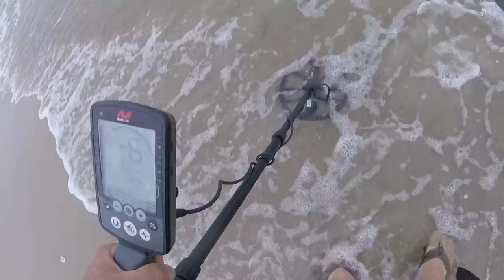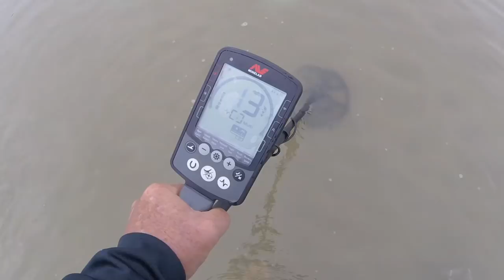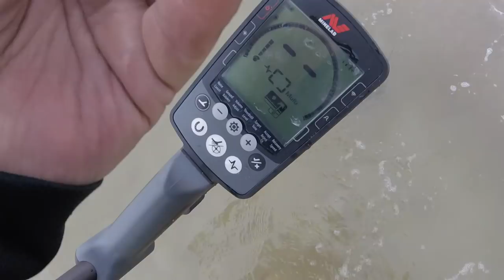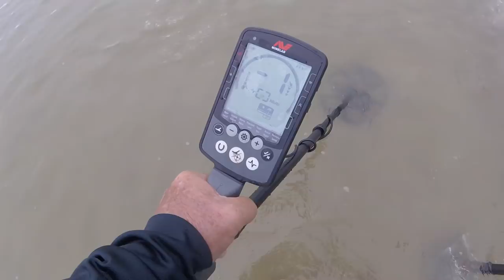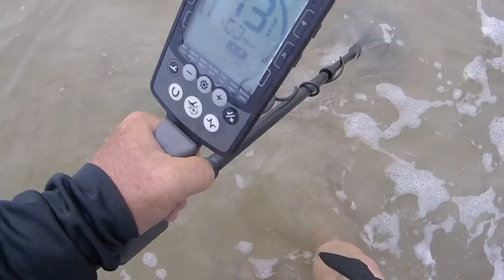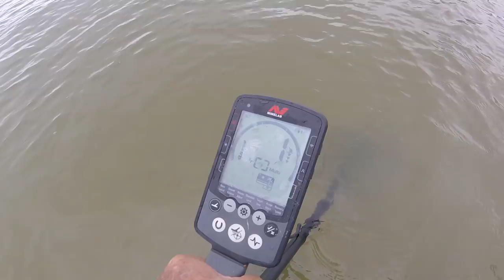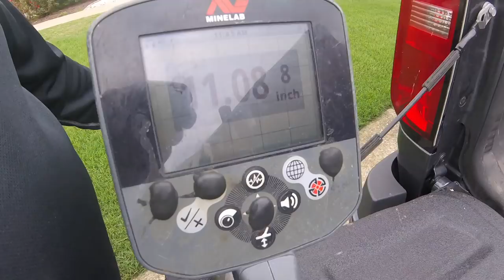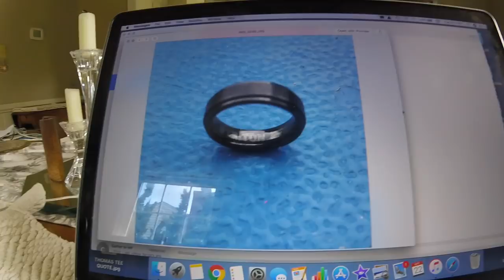Equinox 800's brings smoke on rings and gray matter - the bay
some knives at the end
mumblesman and i had a pretty good spin today - 1 day we will find some yellow metal too.

GEAR I USE:
Stavrscoop
go pro hero session camera